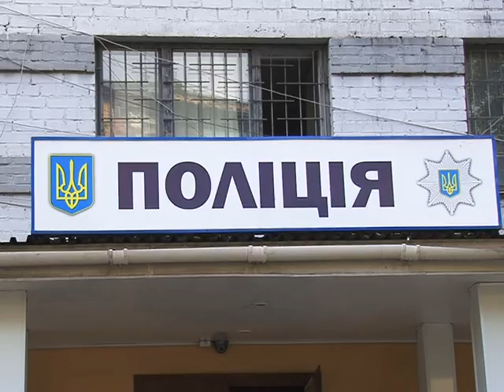Виїзний прийом начальника поліції в Інгулецькому районі